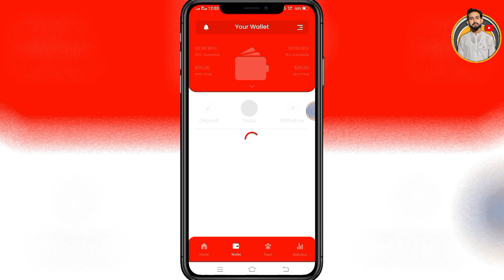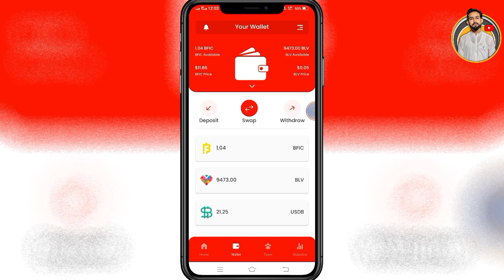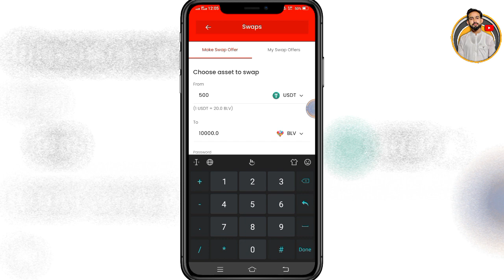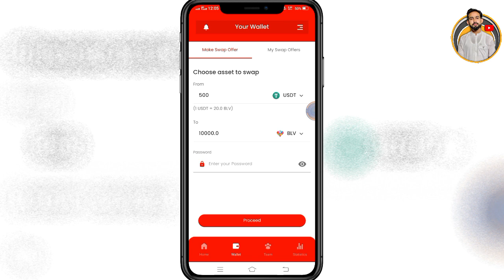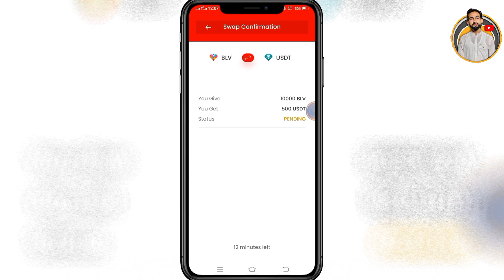How To Swap BLV to USDT & BLV to BUSD - B Love Network Swapping Update - Love Token Mining App